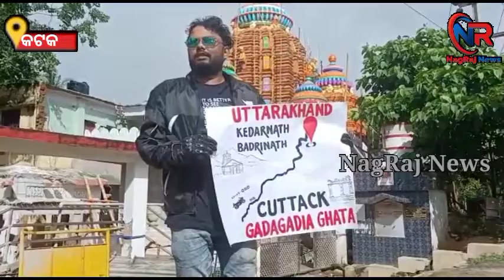କଟକରୁ କେଦାରନାଥ ବାଇକ୍ ଯାତ୍ରା ଆରମ୍ଭ କଲେ ରାଜେଶ୍।nagrajnews